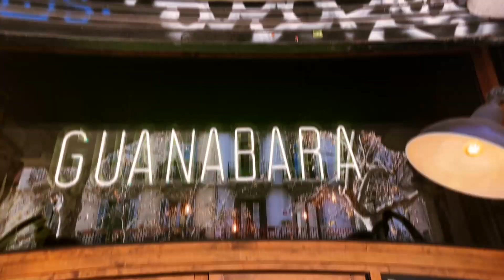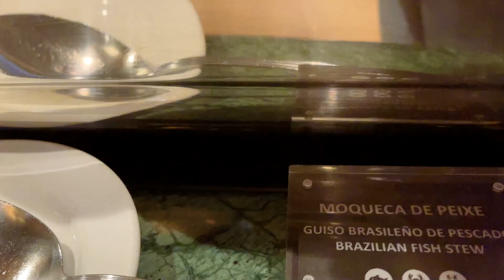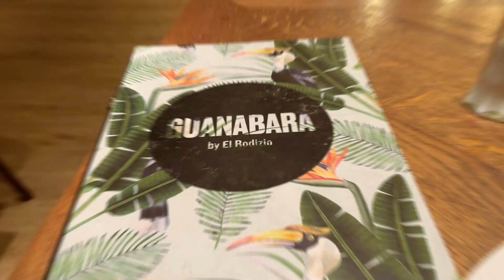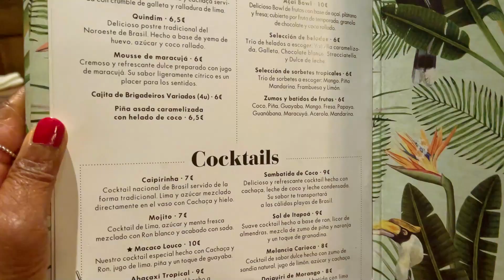[MUITO BARATO] RODÍZIO BRASILEIRO EM BARCELONA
Existem vários restaurantes brasileiros em Barcelona que oferecem comida típica brasileira, como churrasco, feijão, arroz e farofa. Alguns dos restaurantes mais populares incluem o Boteco do Brasil, o Brasileiro e o Brasil a Gosto. Também há vários food trucks e mercados ao ar livre que oferecem comida brasileira. É importante verificar comentários e recomendações antes de escolher um restaurante, pois a qualidade e o preço podem variar.
Nesse vídeo Mostramos um RODÍZIO DE CARNES maravilhoso no Restaurante GUANABARA.
Os preços são ótimos e o atendimento  foi maravilhoso. Super recomendo.

VAI VIAJAR?
Um seguro viagem é um tipo de seguro que oferece cobertura financeira para emergências médicas e outros riscos que possam ocorrer durante uma viagem. Ele pode incluir cobertura para:

✅DESPESAS MÉDICAS
✅HOSPITALIZAÇÃO
✅TRASLADO DE EMERGÊNCIA
✅ASSISTÊNCIA EM CASO DE PERDA DE BAGAGEM
✅CANCELAMENTO DE VIAGEM
✅INTERRUPÇÃO DE VIAGEM

Saiba que toda e qualquer doação é muito bem vinda e me ajudará muito!
► Você também pode ajudar o NOSSO PROJETO fazendo uma doação via PIX

✨ Me segue no Instagram para estarmos mais juntinho
Respondo todas as perguntas bem mais rápido
E você também pode estar comigo no meu dia a dia, ao vivo e a cores